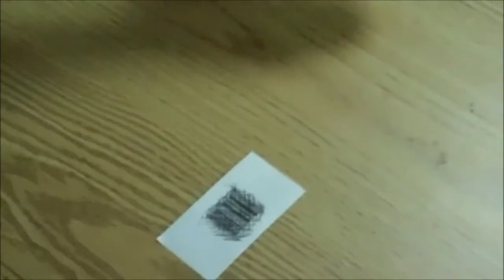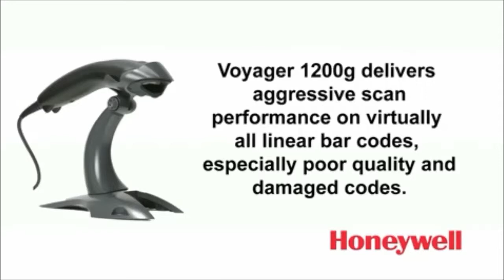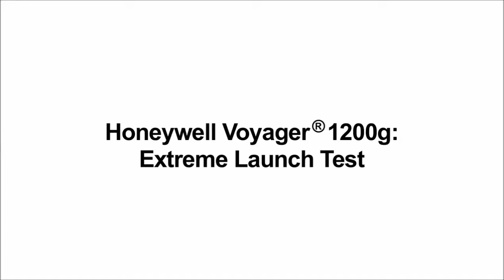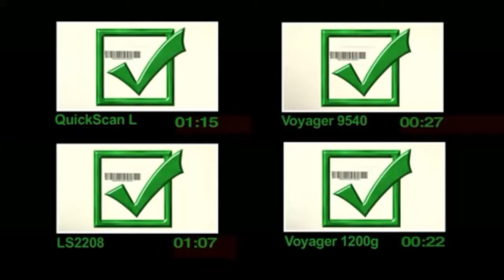เครื่องอ่านบาร์โค้ด Honeywell 1200g Single-Line Laser Scanner Scan Speed 100 scan lines per secon-1